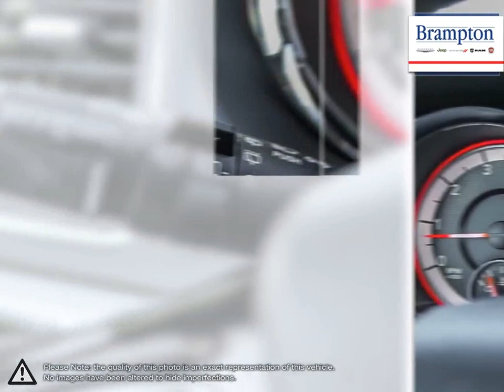2019 Dodge Grand-Caravan | Brampton Chrysler | 2C4RDGBG5KR556098